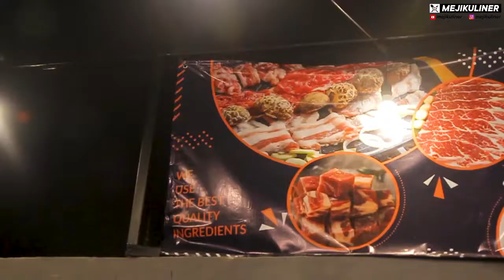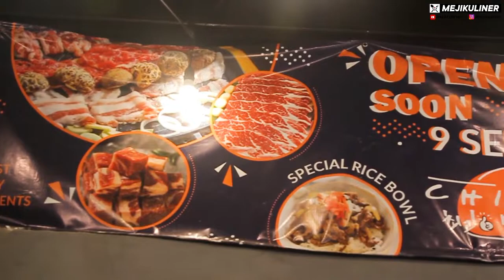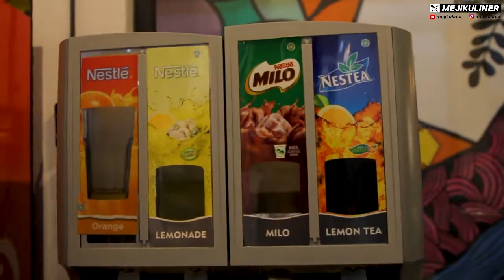ALL YOU CAN EAT MURAH !! DAGING PREMIUM, RASA ENAK & BANYAK PILIHAN RASA ~ CHINGU KOREAN BBQ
Yuhuuu gengs ! hari ini mau cobain all you can eat murah tapi rekomended nih. Banyak pilihan jenis daging dan rasa bumbunya juga variatif, lumayan buat jadi refrensi kulineran seru kalian hehe

: : : PRODUCT DETAILS : : :

Chingu Koren BBQ
Jl. Kayumanis X no.9
Matraman - Jakarta Timur

🎵 Track Info:
Title : Feeling Good
Artist : Doug Maxwell
Genre : R&B & Soul
Mood : Bright

Terima kasih buat semua temen temen yang udah nonton yaa ! hehehe.. semoga semuanya terhibur